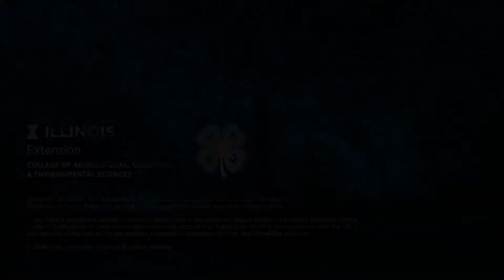STEAM Experiment: Air Pressure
In this STEAM experiment see how air pressure is constantly working all around us. See if you can solve the mystery of how to get an egg into a bottle or how to hold a jar of water upside down without it spilling! Have fun and if you do attempt these experiments at home make sure you have adult permission and guidance when dealing with fire.

For More Information about Illinois Extension and more activities check out